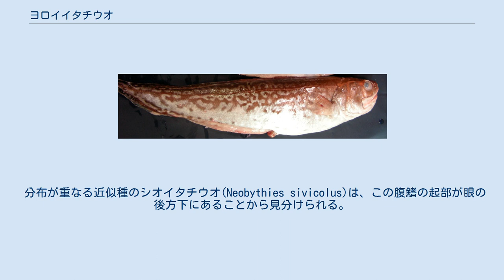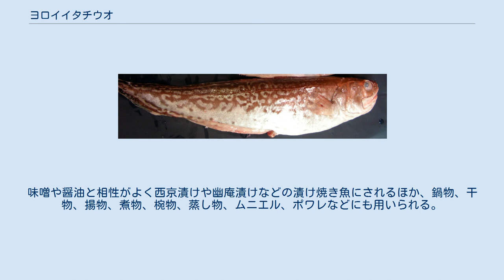ヨロイイタチウオ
ヨロイイタチウオ（鎧鼬魚、学名：Hoplobrotula armata）は、アシロ目アシロ科に分類される海水魚の1種。
ヨロイイタチウオ属のタイプ種である。
 南日本から東シナ海に分布する。
 大陸棚の縁辺部から大陸斜面上部の水深200-350mの砂泥底に生息する底生魚である。
 成魚は小魚や甲殻類などのネクトンやベントスを食べる。
未成魚は主にベントスを食べる。
卵生。
卵は楕円形で、寒天質の卵嚢に包まれて産まれ海中を浮遊する。
 全長35cmほどの個体が多いが、最大で70cmにまで達する。
日本近海のアシロ科の魚の中ではソコボウズに次ぐ大型種。
 体は前後に細長く側扁し、吻は円鈍で尾端は尖る。
 下顎は上顎より短い。
下顎にある一対の髭状のものは腹鰭で、眼の直下付近の起部から鰓蓋後縁を超えない程度に糸状に伸びる2本の軟条からなる。
 分布が重なる近似種のシオイタチウオ(Neobythies sivicolus)は、この腹鰭の起部が眼の後方下にあることから見分けられる。
 背鰭鰭条数は85-90本。
 垂直鰭（背鰭・尾鰭・臀鰭）は繋がっている。
 鰓裂は大きい。
前鰓蓋骨に鋭い棘が3本あり、主鰓蓋骨にも強い棘が1本ある。
 長く鋭い吻棘がある。
前鼻孔の直上に感覚孔がある。
臀鰭始部は第13-17背鰭鰭条の下方に位置する。
 腹椎骨数は13個。
 体色は背側が赤褐色で、まだら模様がある。
体側は銀色光沢があり、腹側にかけて淡色になる。
 未成魚は背鰭、尾鰭、臀鰭縁辺が黒いが、成魚になると赤みを帯びる。
 ヨロイイタチウオ属にはヨロイイタチウオを含めて3種が認められている。
日本近海にはヨロイイタチウオとクロヨロイイタチウオの2種が分布する。
 沖合底曳き網漁で食用に漁獲される。
秋から春先にかけて市場に流通するが量は少なくスーパーなどにはほとんど並ばない。
大型のものは鮮魚として商品価値が高く卸値1kg当たり2-3千円で取引されることもある高級魚である。
小型のものは練り製品の材料とされる。
 釣りの対象魚で、相模湾、駿河湾の水深100m前後で釣れることがある。
 旬は冬から産卵を控えた春先。
白身魚で食味は淡白で甘みがあり身が柔らかい。
刺身でも食べられるが水分が多いので昆布締めにされることが多い。
味噌や醤油と相性がよく西京漬けや幽庵漬けなどの漬け焼き魚にされるほか、鍋物、干物、揚物、煮物、椀物、蒸し物、ムニエル、ポワレなどにも用いられる。